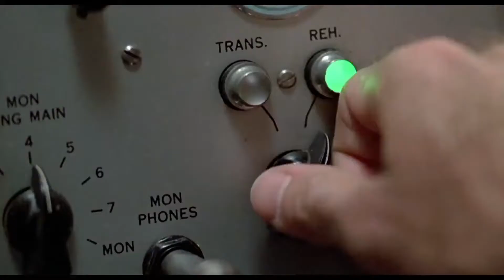80's Movies Dancing on the Ceiling (Storm Edit)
80's do I need to say more